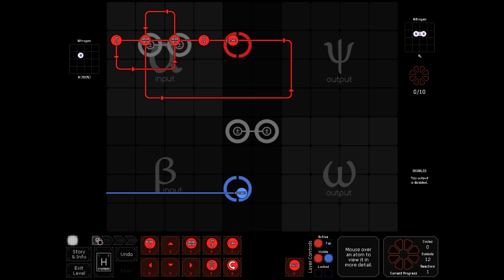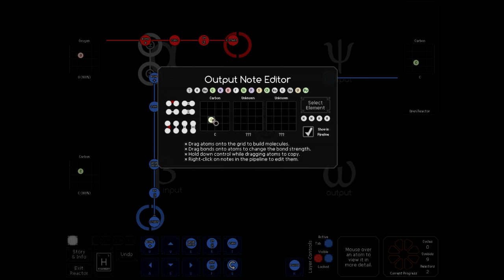SpaceChem - Prise 2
Et voici la suite de SpaceChem, expliqué différemment. Peut-être mieux, peut-être pire! A vous de juger.